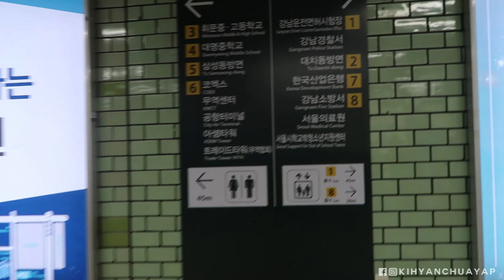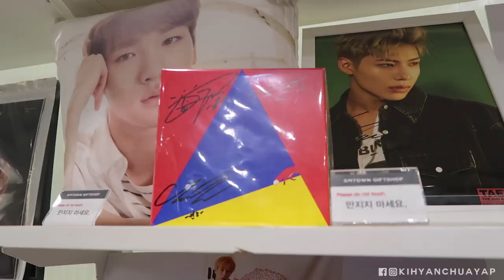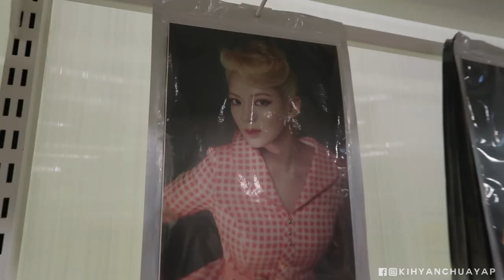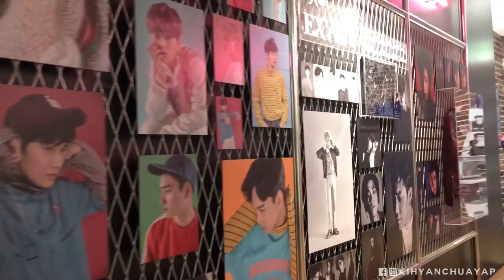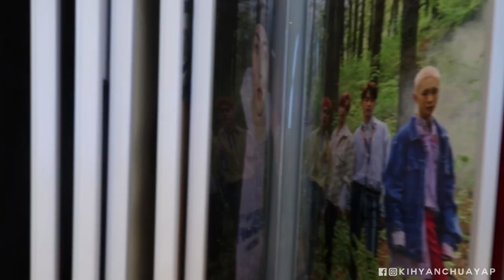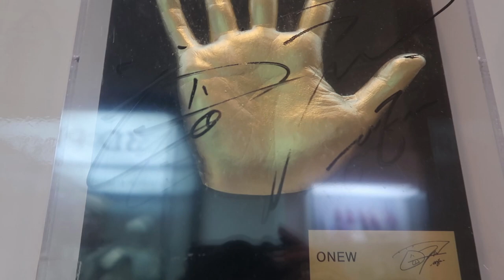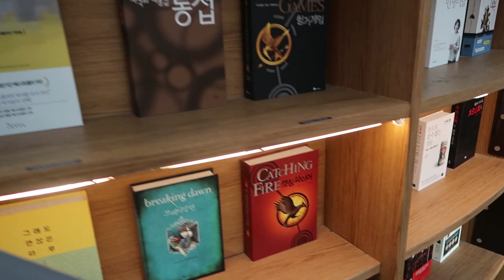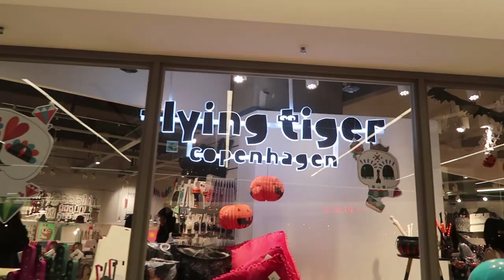Autumn in Seoul | SMTown Coex Artium Tour + Starfield Library at Coex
It's the last day of  the Seoul Trip and I wanted to spend it at Coex. I was seriously in awe when I went there. I visited the SMTown Artium Exhibit and toured the area. I also paid to go inside the SMTown Museum. Totally worth it (coz I'm a fan + Shawol). After that, I just went to the Starfield Library to chill and wait for the day to end.

I enjoyed the whole Seoul Trip even if I was alone majority of the time. I did want to do this and I want to keep travelling alone. It's very liberating and it gives me that sense of freedom. YOLO. lol. I hope you enjoyed the AutumnInSeoul Vlog Series! See you in my next trip

Hey! Just in case you want to know what I use to vlog and more info, check the description box. I make sure to put all the info and links I can share.

If you are curious of my Seoul Trip, click on the links below for the vlogs!

Day 2 - Autumn in Seoul | KDRAMA Moment at Han River Park + MYEONGDONG SHOPPING!!! + Korean Nail Salon
Day 4 - Spending a Day with Cute Boys + Gyeongbokgung Palace + Making my Own Korean Hand Seal Stamp

~ StarfieldLibrary @ Coex Mall

📅 Date of Vlog: October 21, 2018

💄 Makeup
~ EsteeLauderDoubleWear (Shade Cashew)
~ 3ce Mood Recipe Matte Lip Color (Mellow Flower) + (Mirrorlike)
🎶 lifecouldbeadream
🎶 Bohkeh - Manila Killa

🔸 About Me🔸
Hi! I'm Kihyan , travel vlogger, a figure skater, and a K-beauty enthusiast. Let me take you with me as I vlog about my travels, my life as a figure skater and fitness junkie, my k-beauty addiction and friends.